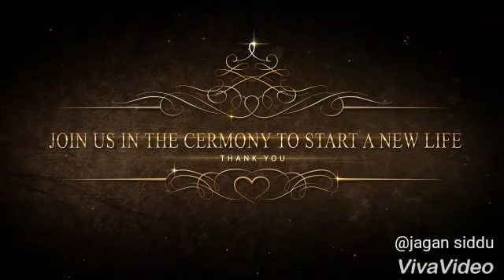My brother wedding invitation👫💏